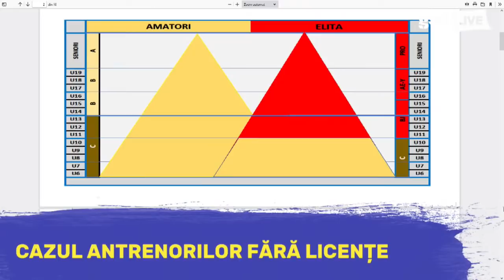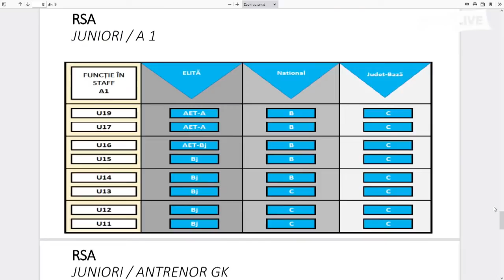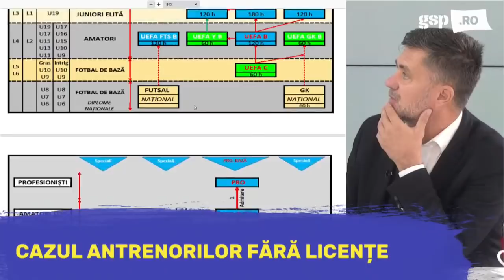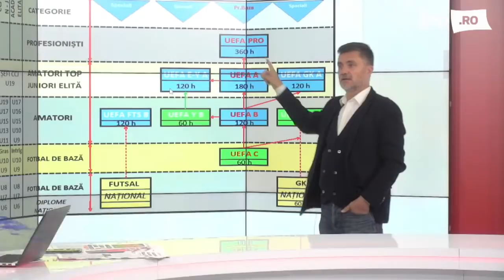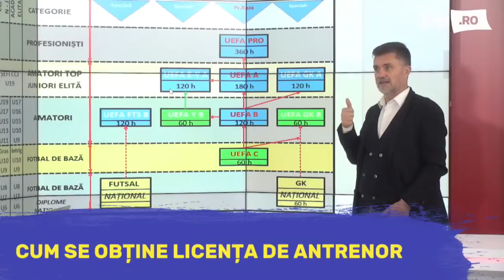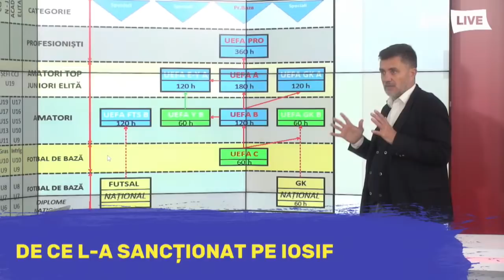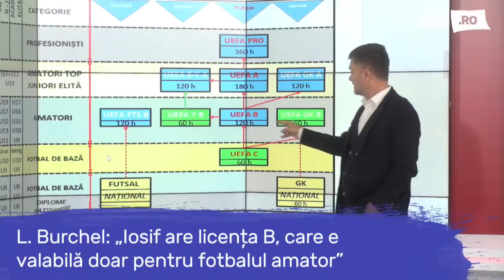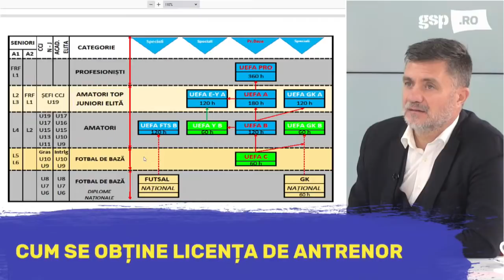Lucian Burchel, invitatul zilei la GSP LIVE (26 octombrie). EMISIUNE INTEGRALĂ